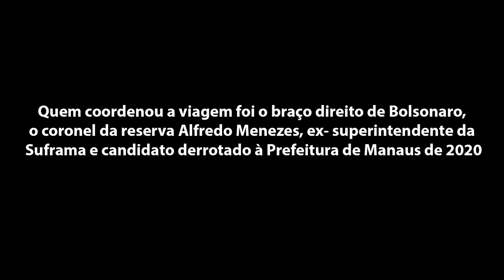Bolsonaro causa aglomeração em São gabriel da Cachoeira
Em ritmo de campanha, o presidente Jair Bolsonaro visitou, nesta quinta-feira (27/05), São Gabriel  da Cachoeira, no Amazonas, o município com a maior proteção indígena do Brasil.
 Quem coordenou a viagem foi o braço direito de Bolsonaro, o coronel da reserva Alfredo Menezes, ex- superintendente
da Suframa, e candidato derrotado à Prefeitura de Manaus de 2020.
Em encontro com populares, o coronel Menezes prometeu títulos de terra.
Novamente, Bolsonaro provocou aglomerações e não respeitou
 regras de distanciamento social e o uso de máscara.